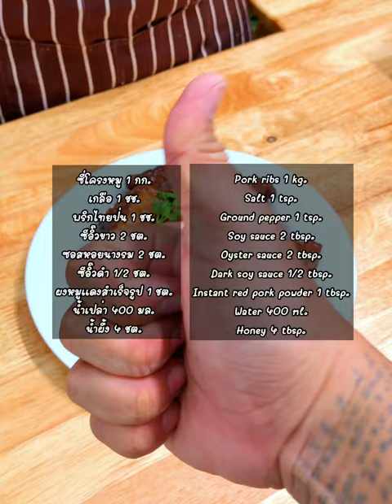แจกสูตร”ซี่โครงหมูอบน้ำผึ้ง”หอมอร่อย